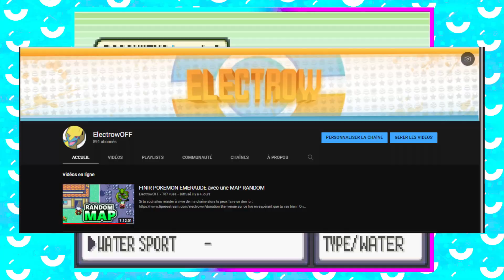FINIR POKÉMON EMERAUDE avec une EQUIPE ALEATOIRE ?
Aujourd'hui on part sur une nouvelle vidéo et vous allez voir PEUT-ON FINIR POKÉMON EMERAUDE avec UNE EQUIPE ALEATOIRE ?